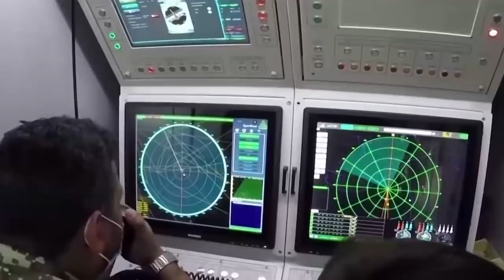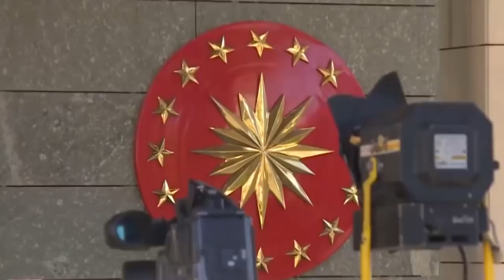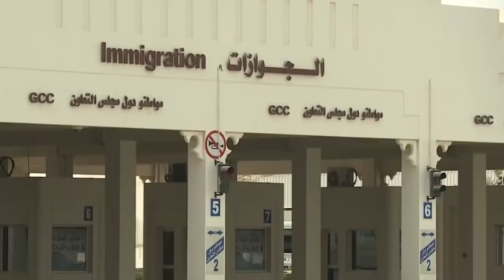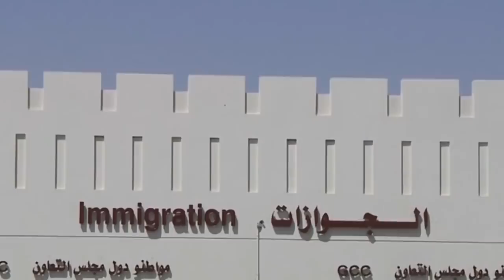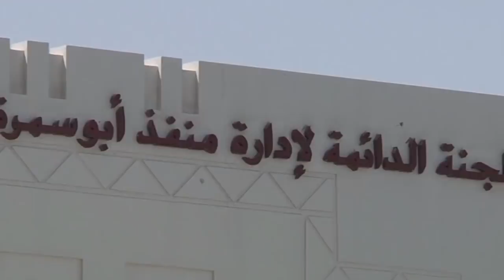Wararkii ugu Danbeeyey Faransiiska oo Dagaal Kusoo Qaaday Turkiga & Azerbaijan